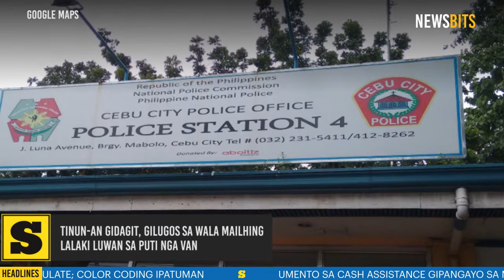Tinun-an gidagit, gilugos sa wala mailhing lalaki luwan sa puti nga van